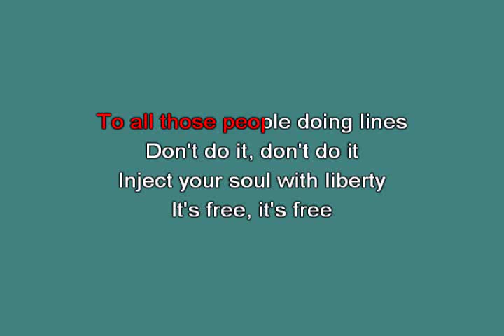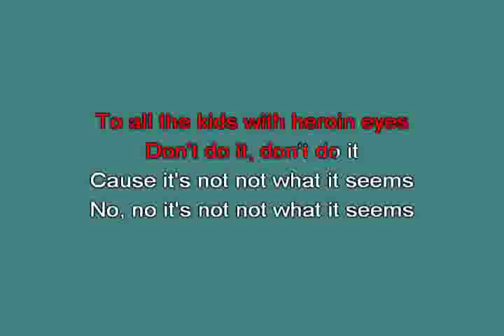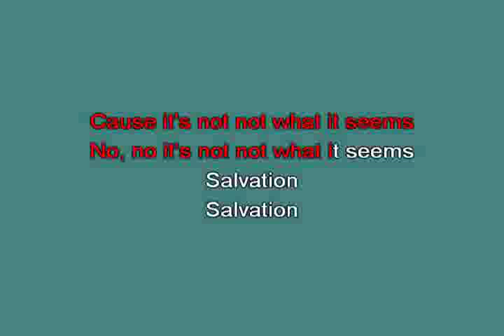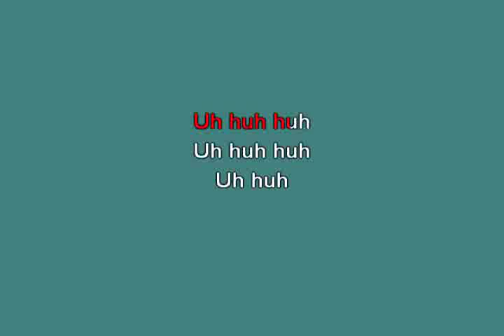Salvation Cramberries [karaoke] [karaoke]